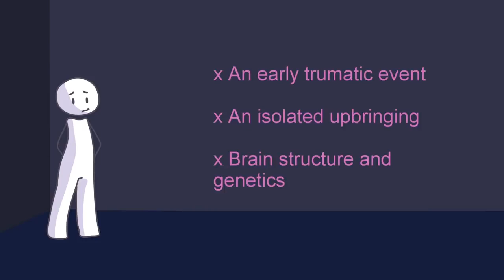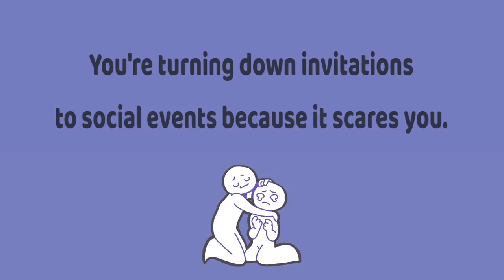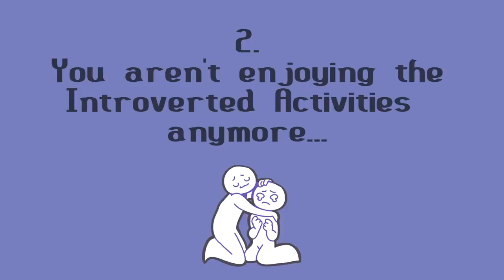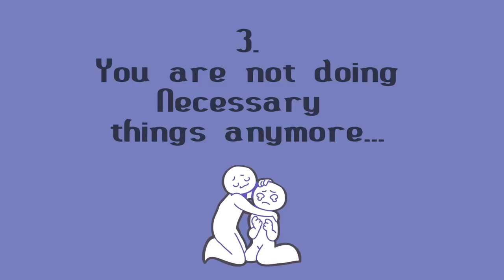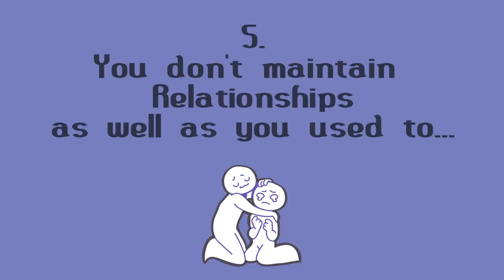It's Social Anxiety and not Introversion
What is social anxiety? How do you know if it's social anxiety or just introversion? How can you spot it and what should you do if you need help dealing with it? Social anxiety is described as the fear of social situations that involve interacting with other people, it can manifest itself in numerous ways and can include everything from shyness in social situations, dreading everyday activities and performing tasks in front of other people to even having physical effects on a person like panic attacks, feeling sick, sweating or heart palpitations. Watch this video "5 Signs It's Social Anxiety and not Introversion" to for more information!